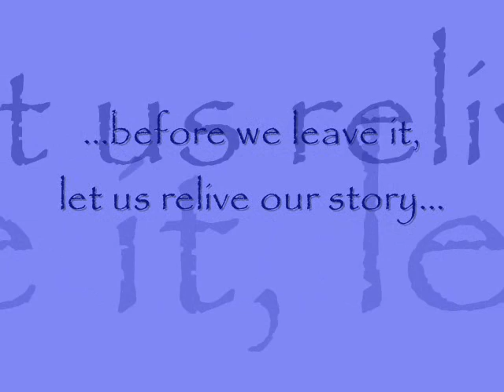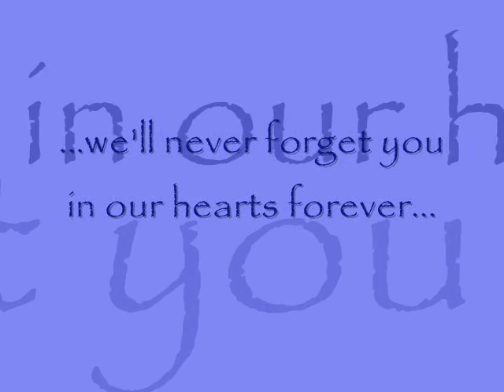Nuggets of the Lifetime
A Special Tribute to I-D, School Year 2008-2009
Jose Rizal University